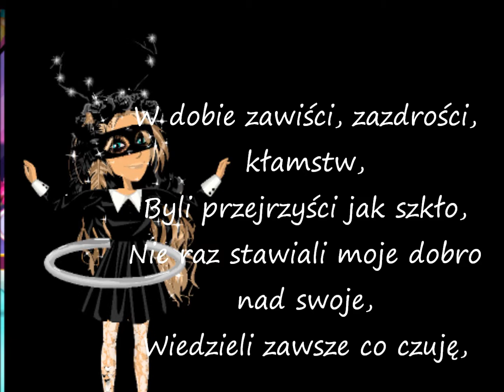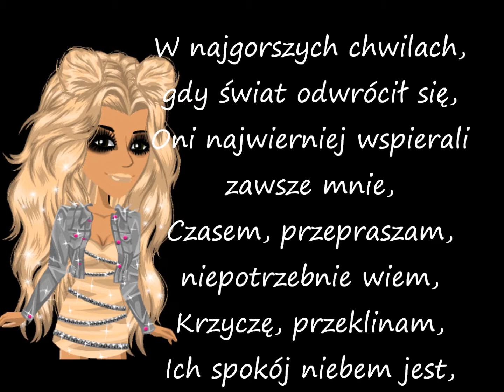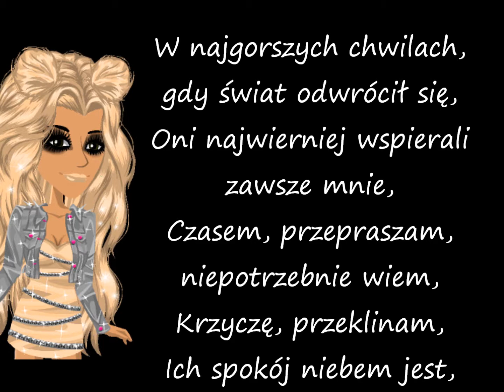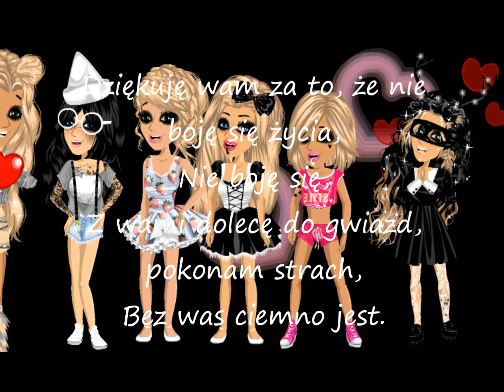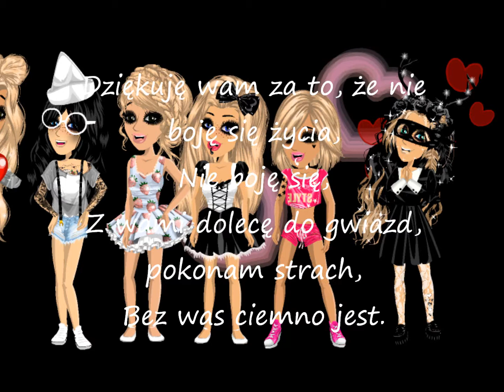Doda Dziekuję Version MSP